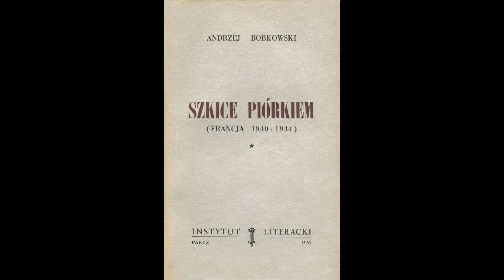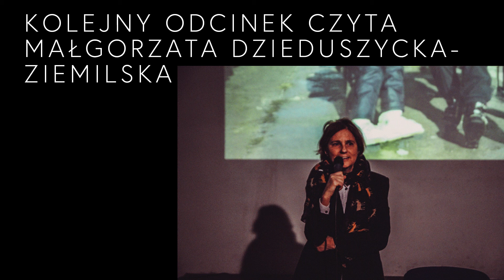Odcinek 122 czyta Dorota Stalińska/Projekt Bobkowski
Dorota Stalińska
Aktorka teatralna i filmowa, samorządowiec.
Córka prof. Janusza Stalińskiego, rektora Politechniki Gdańskiej i Karoliny z domu Bochniewicz (1920–1979).
Absolwentka III Liceum Ogólnokształcącego im. Bohaterów Westerplatte w Gdańsku oraz PWST w Warszawie.
Grała w „Teatrze na Woli” (1976–1981).
Laureatka prestiżowych nagród, m.in. Nagrody im. Zbyszka Cybulskiego tygodnika „Ekran”. W 1976 debiutowała w filmie (Człowiek z marmuru), w 1980 zagrała główną rolę w filmie Bez miłości.
W 2001, podczas VI Festiwalu Gwiazd w Międzyzdrojach, odcisnęła swoją dłoń na Promenadzie Gwiazd.
Wydała trzy tomiki wierszy: Pożyczone natchnienie, Niewierny czas i Agape.
W latach 1994–1998 zasiadała w Radzie Miasta Milanówka, była też radną Sejmiku Samorządowego Województwa Warszawskiego. W 2014 została radną Sejmiku Województwa Mazowieckiego z ramienia Polskiego Stronnictwa Ludowego.
Jest trzecią osobą spośród Polaków, obok Lecha Wałęsy i Jana Pawła II, których zdjęcia pojawiły się na okładce amerykańskiego tygodnika „Newsweek”. We wrześniu 1984 tygodnik ten opublikował materiał o światowej popularności fitnessu. Fotoreportaż z Polski przygotował Chris Niedenthal, a jedno ze zdjęć z tej sesji – Doroty Stalińskiej skaczącej na skakance na tle warszawskiego blokowiska – ze względu na walory reporterskie umieszczono na okładce.